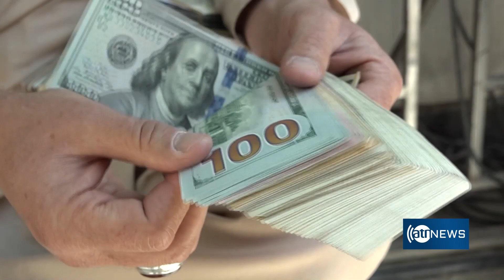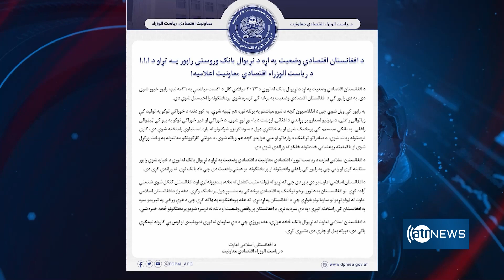Value of Afghani increasing against dollar | افزایش ارزش پول افغانی در برابر دالر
Value of Afghani increasing against dollar
افزایش ارزش پول افغانی در برابر دالر